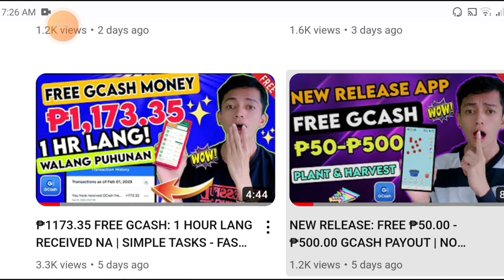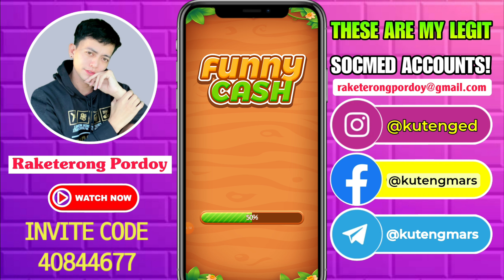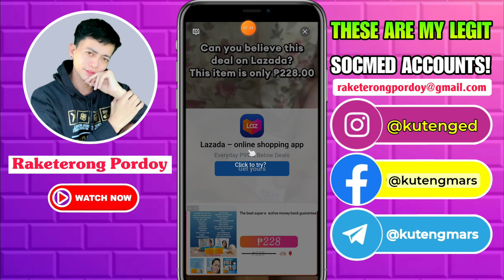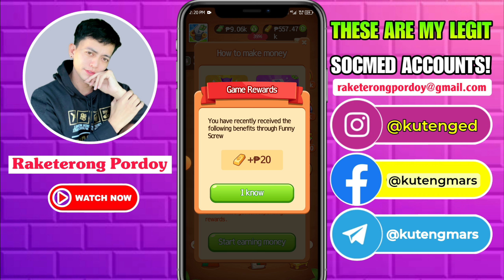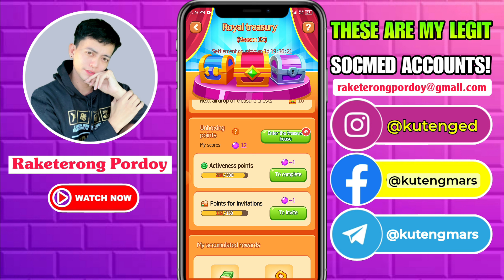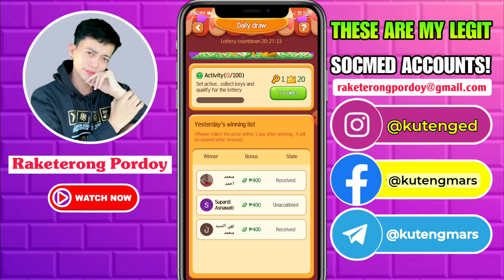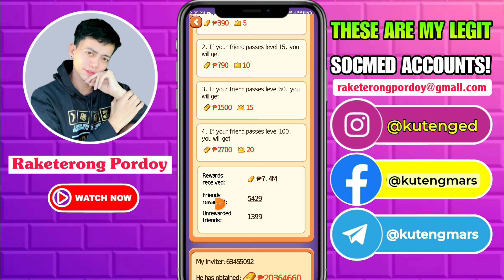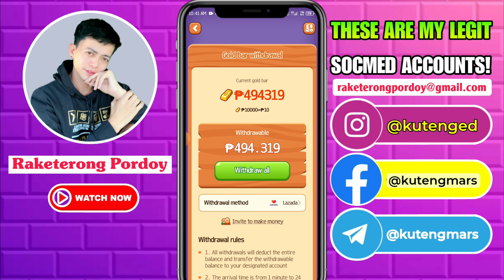GCASH PAYING APPS! RECEIVED ₱2,000 IN FEW MINUTES FREE ONLY | REAL LEGIT PAYING GCASH EARNING APPS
🚨Nasa PINNED COMMENT ang download or registration link sa APP na nasa video.
All of the information is subjected to change. These mentioned platforms may stop operating or paying users at any given time. Viewers must conduct their own research, before joining these platforms and decide at their own risk.